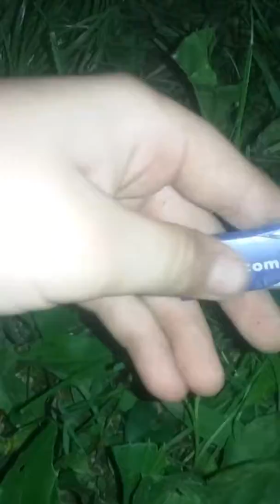What in the woods #1